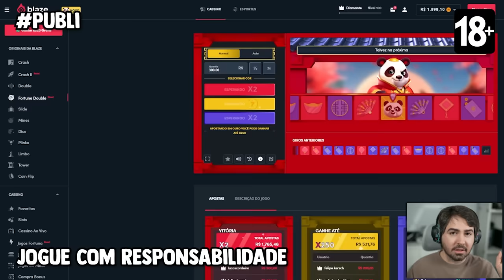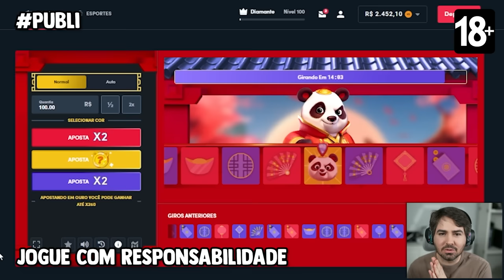SIIIIIII!!! EU CONSEGUI O CR7 TOTY!!! FUT DRAFT EAFC 24